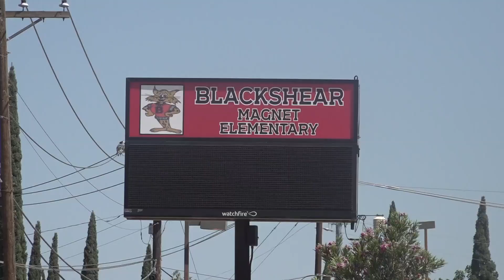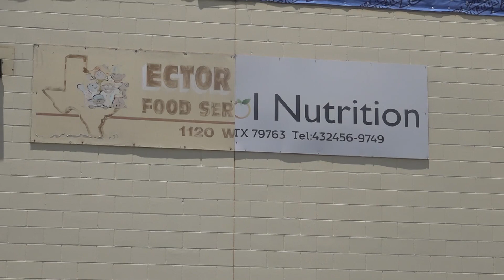Local summer free meal programs start June 5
11 MISD, 21 ECISD and all IDEA Public Schools will be providing free breakfast and lunches to kids in the Permian Basin.